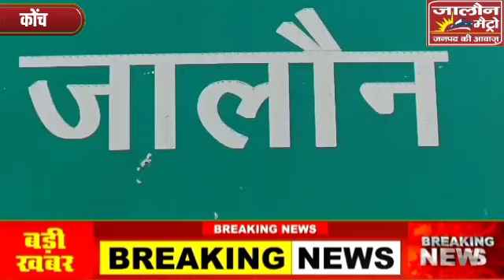बारिश से कोंच तहसील क्षेत्र के कई गांव आए बाढ़ की चपेट में,डीएम,एसपी,विधायक ने किया मौके का निरीक्षण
जालौन, बिग ब्रेकिंग.

जालौन में जारी है 40 घंटे से मूसलाधार बारिश,

बारिश के कारण कोंच तहसील क्षेत्र के कई गांव आए बाढ़ की चपेट में,

पहूज़ नदी किनारे बसे सलैया बुजुर्ग ग्राम सर्वाधिक प्रभावित,

डीएम एसपी,क्षेत्रीय विधायक ने संयुक्त रूप से किया मौके का निरीक्षण,

एसडीआरएफ की एक कंपनी को बुलाया गया लखनऊ से,

सलेया बुजुर्ग गांव में दो नाव को डाला गया,

27 बाढ़ चौकिया को किया गया तैनात,

बाढ़ प्रभावित लोगों को लिए बनाया गया राहत कैंप,

सभी को राहत कैंप में किया गया शिफ्ट,

डीएम जालौन राजेश कुमार पांडेय बोले, सभी को सुरक्षित स्थानों पर पहुंचा जा रहा,

जमीनी स्तर पर रखी जा रही निगरानी,

राजघाट और माताटीला बांध से छोड़े गए पानी के बाद हुई बाढ़ की स्थिति।

बाइट :०राजेश कुमार पांडेय जिलाधिकारी, जालौन

बाइट : ०डॉक्टर दुर्गेश कुमार पुलिस अधीक्षक, जालौन

बाइट :० ज्योति सिंह एसडीएम कोंच, जालौन

बाइट :० मूलचंद्र सिंह निरंजन क्षेत्रीय विधायक

बाइट :० बाढ़ प्रभावित स्थानीय ग्रामीणों की

जालौन मैट्रो संवाददाता रविकांत द्विवेदी (RK) की रिपोर्ट,